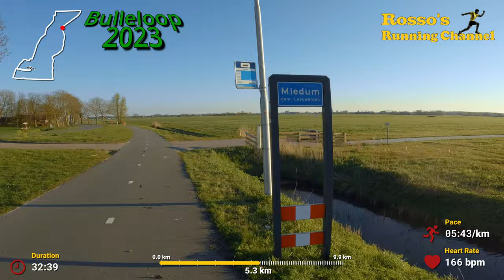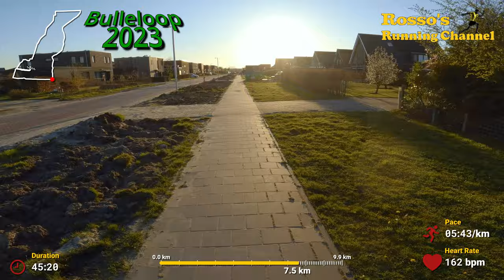Bulleloop 2023 - A 10km Running Match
A 10km Running Match through Lekkum, just above Leeuwarden, The Netherlands.

Recording date :
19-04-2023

0:00 - Intro
1:50 - Start Run
15:18 - Little Chat
30:00 - Time for a Drink
42:23 - Time for a Drink part 2
48:42 - Low Sun
1:01:36 - Finish
1:02:13 - Epilogue